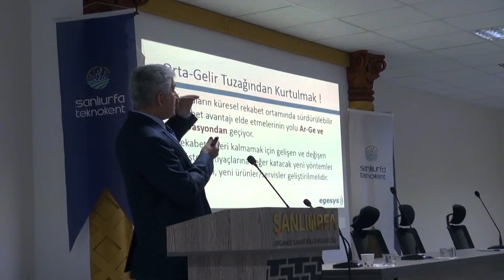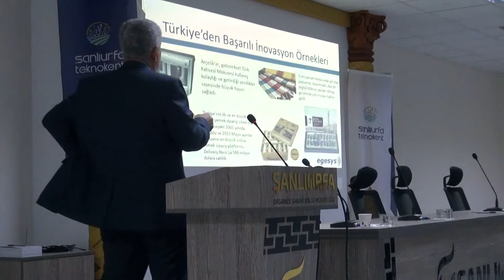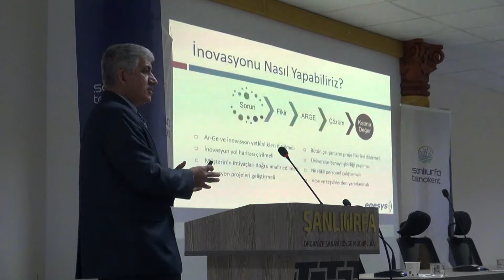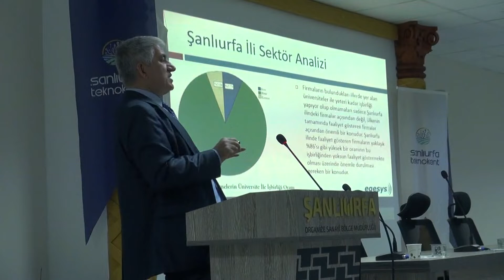Şanlıurfa Teknokentten Sanayicilere Mentörlük Desteği